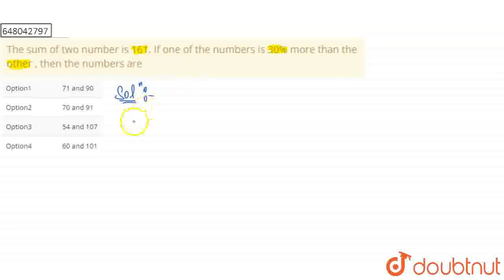The sum of two number is 161. If one of the numbers is 30% more than the other, then the numbers...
The sum of two number is 161. If one of the numbers is 30% more than the other, then the numbers are
Class: 12
Subject: MATHS
Chapter: SOLVED PAPER 2019
Board:Polytechnic

👉 Have Any Query? Ask Us.